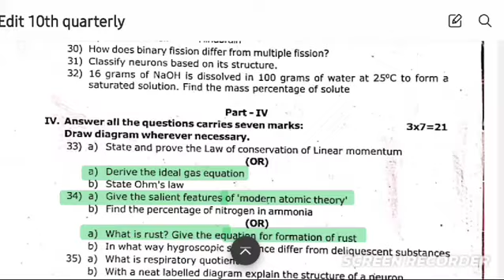10th science 2024 quarterly exam question paper & comparison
10th science 2024 quarterly exam question paper & comparison